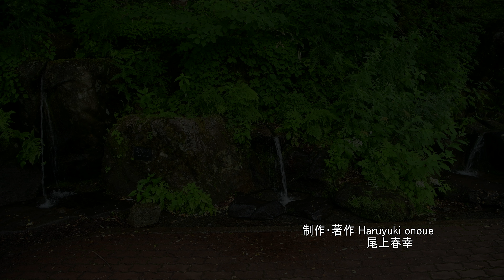信州の名水百選 「志賀高原清水公園」・4K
奥志賀高原に向かう1号トンネルを少し過ぎると大沼池の登山道入口がありますが、その近くに志賀高原清水公園があり冷たくて美味しい湧水を飲む事が出来ます。涼しげな水音と共に見て頂けたら嬉しいです。撮影日2018年7月20日